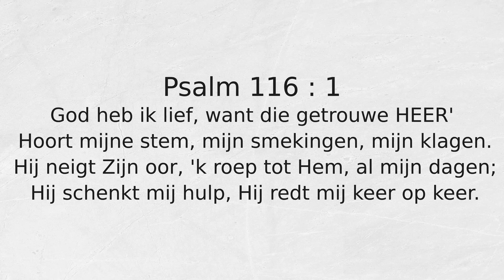Psalm 116 : 1 God heb ik lief, want die getrouwe HEER'